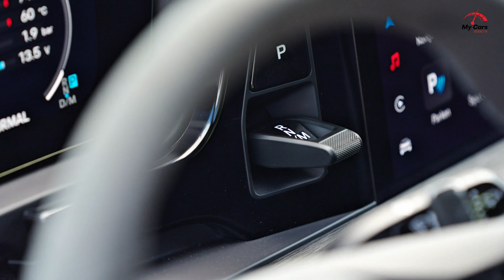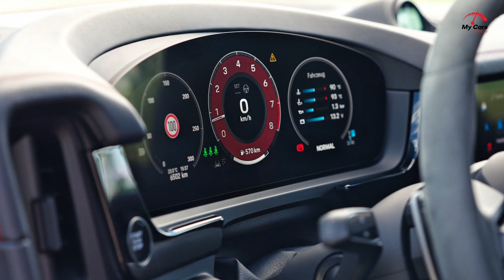ALL-New 2025 Porsche Cayenne GTS - Carmine Red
The 2025 Porsche Cayenne SUV serves as the de facto benchmark for driving enjoyment in its respective segment. This mid-size, two-row luxury crossover is unnaturally light on its feet, with chassis tuning derived from over two decades of performance-SUV supremacy. Turbocharged V-6, twin-turbo V-8, and plug-in hybrid powertrains are available, creating a broad lineup of Cayenne variants. All are expressly athletic, with delicate handling that's a rarity in the SUV marketplace. The Cayenne is also surprisingly easy to live with as a daily driver, with a comfortable cabin, a generously sized cargo bay, and plentiful luxury and tech features. Excellence doesn't come cheap, though, and to outfit a Cayenne with the most desirable features adds big numbers to the bottom line. Those in the know understand that you get what you pay for though, and the Cayenne is certainly worth the investment. For even higher performance (bordering on insanity) in a Porsche SUV, consider the 650-hp Cayenne Coupe Turbo GT or the 729-hp Cayenne Turbo E-Hybrid, both of which we review separately.
A 493-hp GTS model joins the Cayenne lineup for 2025. This racier variant uses the same twin-turbo 4.0-liter V-8 as the Cayenne S but gets a 25-hp power boost. It also inherits some performance-enhancing features from the outrageous Turbo GT model (reviewed separately), including a water-cooled all-wheel drive system and some suspension components designed to improve steering response. The GTS comes standard with the Sport Design package, which adds black exterior trim, dark bronze exhaust tips, and black wheels. Interior flourishes, including GTS logos on the headrest, are also included.
The price of the 2025 Porsche Cayenne starts at $86.695 and goes up to $126.895 depending on the trim and options.